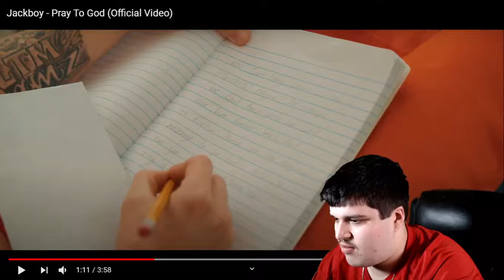Jackboy - Pray To God (Official Video) REACTION